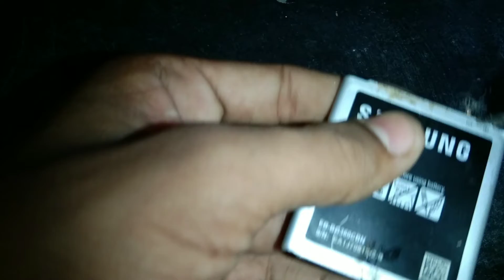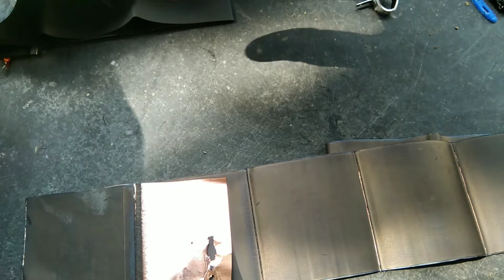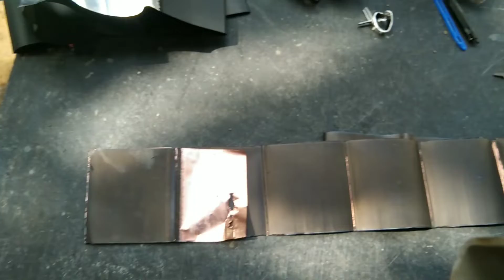cutting smartphone battery || what is inside || Mr India hacker || Tapas Exprimant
Hello friends is video ma ham ap ko smartphone battery ko cut karenge
is video ko ap pury dekhna
cutting smartphone battery